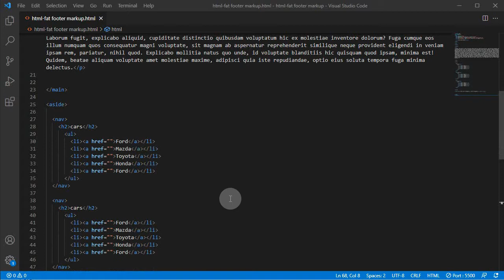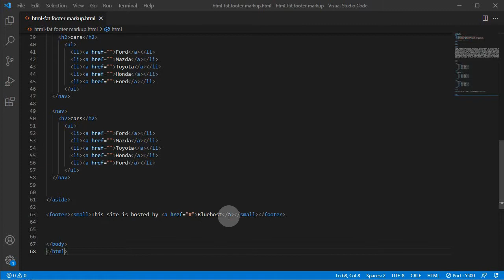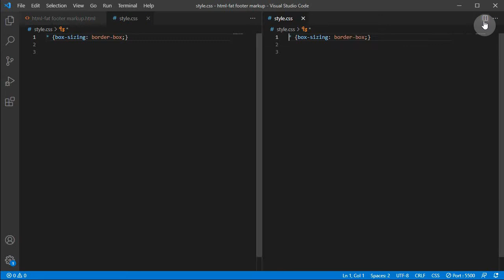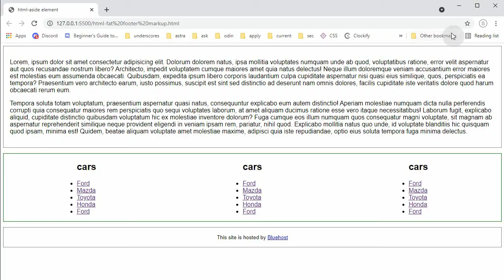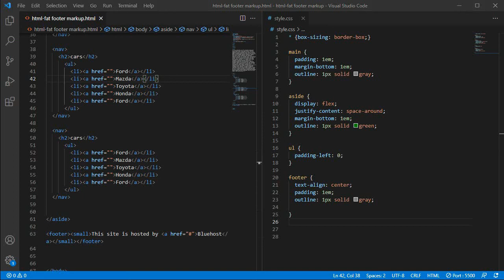HTML - fat footer using aside and footer elements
We can create fat footer by actually using 2 HTML elements: aside and footer.